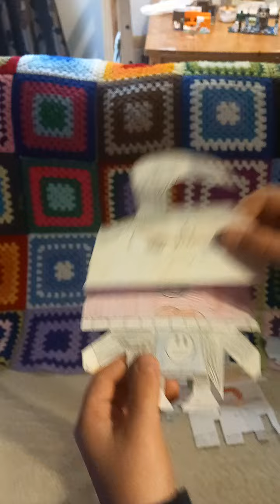INVADER ZIM POP-UPS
Home-made craft paper toys of Invader Zim characters.